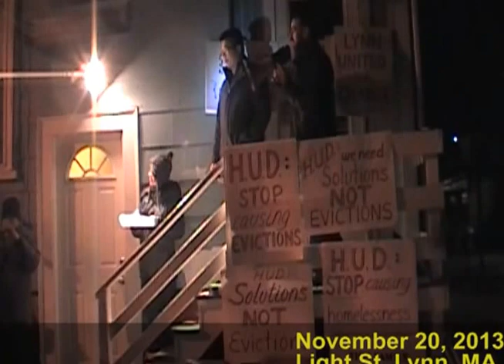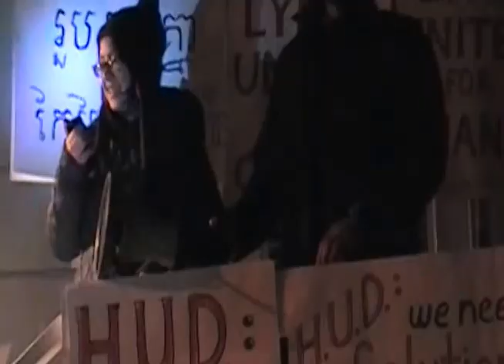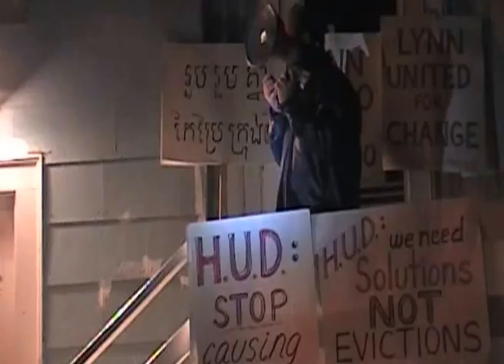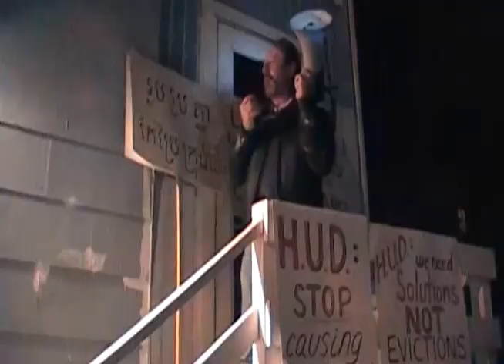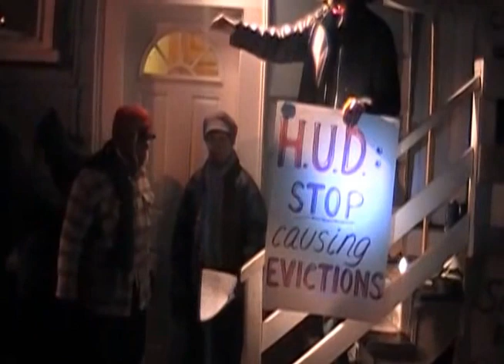Protest: Stop HUD Evictions (Light St, Lynn, MA)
Community organization Lynn United for Change, neighbors, and City Councilors held a vigil at the home of a foreclosed family fighting an unnecessary eviction. A buyer has offered to purchase the home and allow the family to stay as tenants. But the misguided policy of a federal agency is making that solution impossible.

The US Department of Housing and Urban Development is supposed to provide affordable housing and strengthen neighborhoods. But its policy on foreclosed homes with FHA insured mortgages is causing unnecessary evictions across the country. Details about the issue and what you can do are

Thanks to Adam Kaz for the video footage.